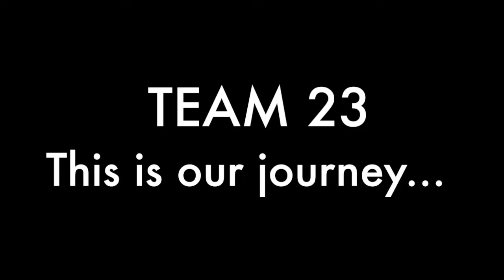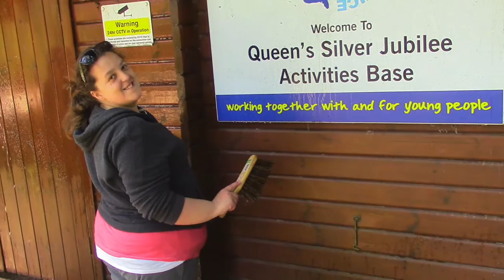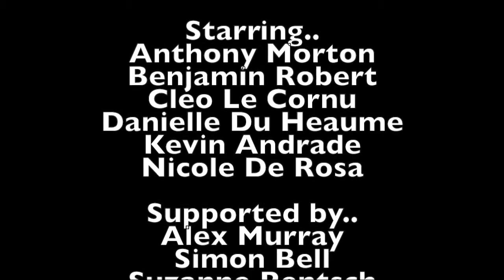Team 23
This is Team 23's 12 week journey whilst on the 'Team' programme with the Prince's Trust in Jersey.

Produced by Lisa Mansell